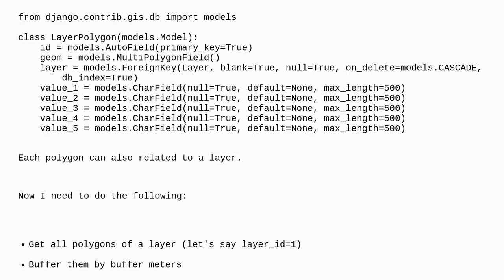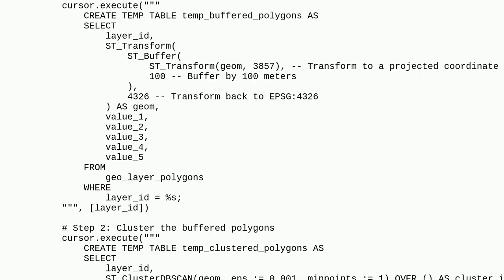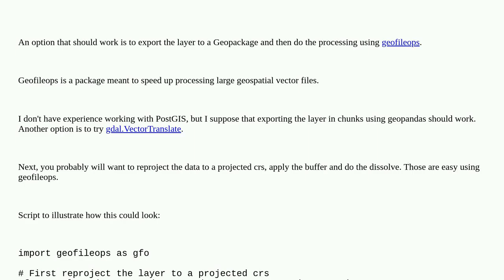Gis: How to buffer, merge and save large spatial data from PostGIS to shapefile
How to buffer, merge and save large spatial data from PostGIS to shapefile

A special thanks goes out to the community

  geopandas buffer postgis shapefile python